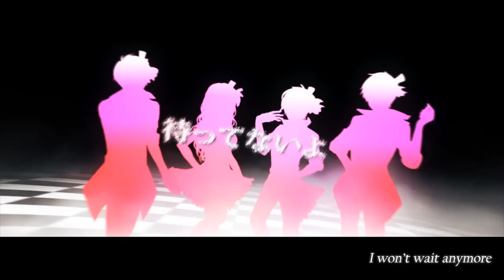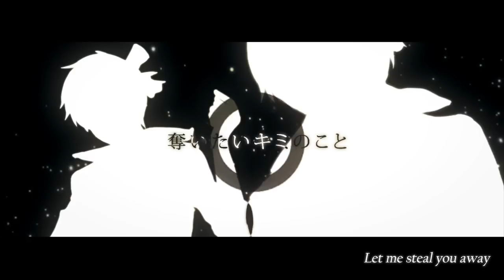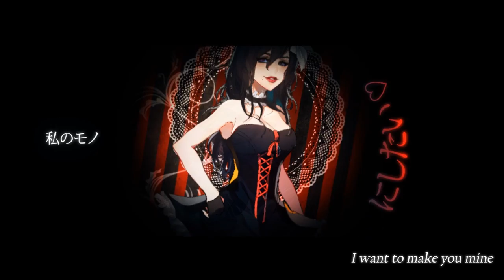【SSV17-R1】Strawberry Trapper【KRONOS】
♚Theme♚
"You have nothing but fulfilled inside."

♚Theme Interpretation♚

⸢ With you as my target, I put everything else on the line... ⸥

Love sits upon a wheel of roulette, mercilessly bringing about both great and terrible fortune to all its' players. What point is there in playing it safe and clinging to a dull illusion of normalcy -- after all, isn't it the risk of having nothing that makes life all the more fulfilling?

♔ Credits ♔
» Song Title: Strawberry Trapper
» Written By: Hata Aki
» Composed & Arranged By: Kanasaki Masashi
» Original Vocalists: "Guilty Kiss"
Aida Rikako・Kobayashi Aika・Suzuki Aina

» RafScrap (detailing & editing)

♔ Animation ♔
» RafScrap

♔ Mix ♔
» Gezeus Quiryst